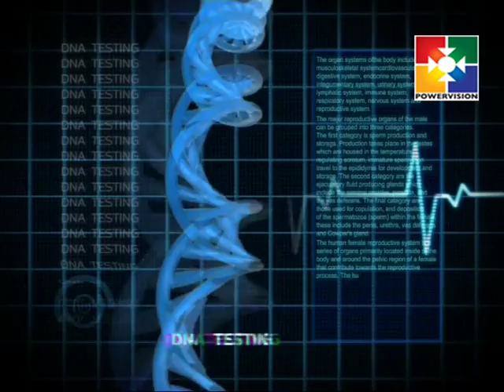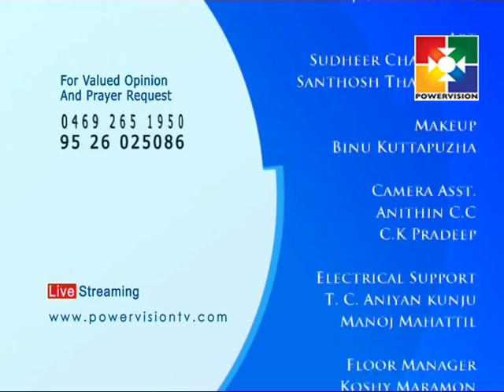Arogyam │Powervision TV│Episode 136